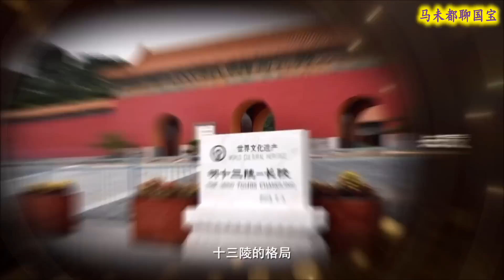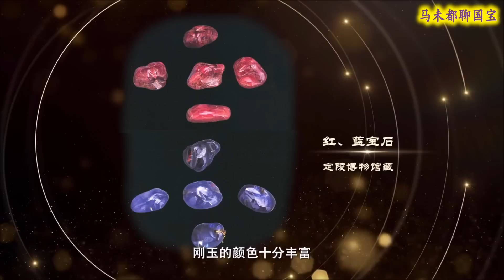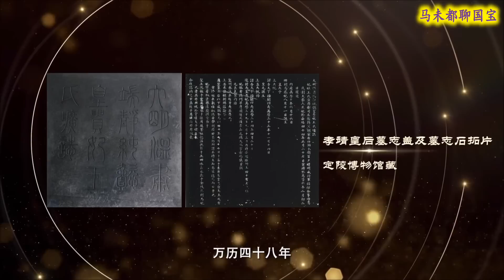十三陵的定陵，万历孝靖皇后的凤冠